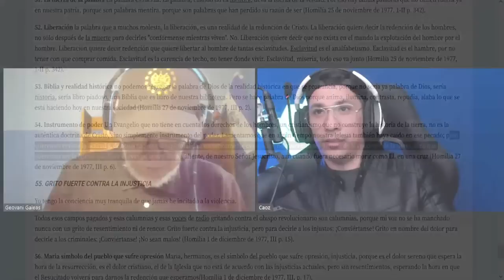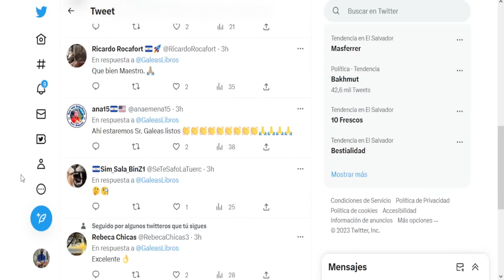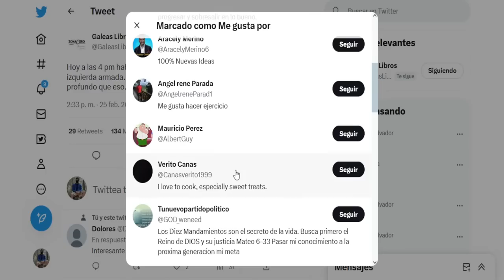🔴LA IGLESIA CATÓLICA Y REVOLUCIONES del siglo XX en America Latina Podcast | REVOLUCION El Salvador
En El Salvador varios sacerdotes fueron asesinados por las fuerzas armadas, algunos de ellos vinculados a una corriente que tenia como soporte algunas variantes dentro de la Iglesia católica, se trata de La Teología de la Liberación, entre los señalados están Oscar Arnulfo Romero y Los Jesuitas.

Y es que según varios historiadores la iglesia Católica desde 1950 dejo de apoyar a las oligarquias y centro su esfuerzo de apoyo a las clases medias, estos fueron los que lideraron las mayorias de las revoluciones en Amrica Latina.

Link al libro "Héroes bajo sospecha"
Un libro escrito por el historiados Geovani Gáleas que aborda el tema del asesinato del poeta Roque Dalton.

Apoyo para el video: